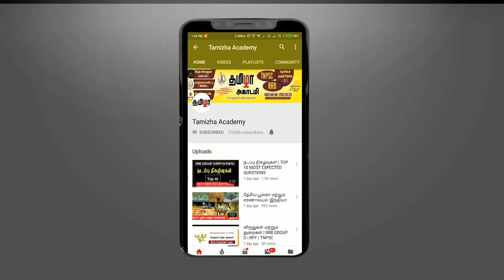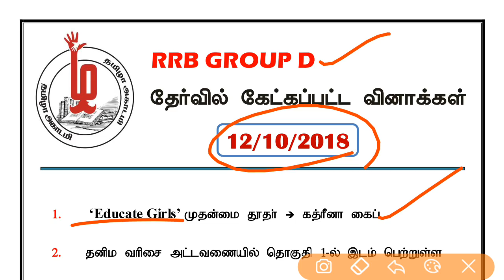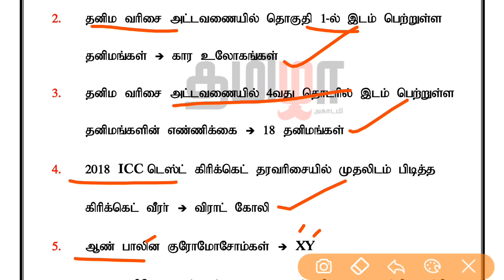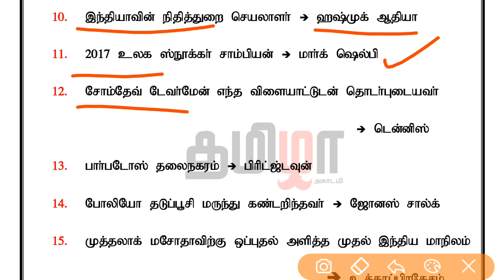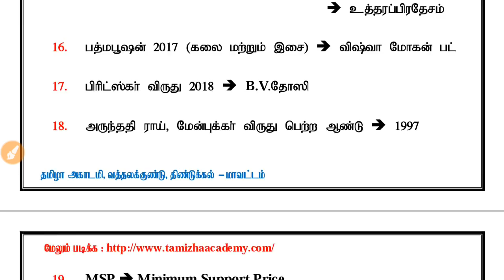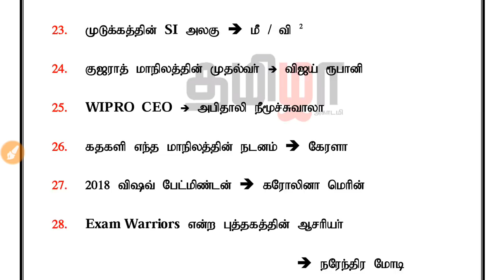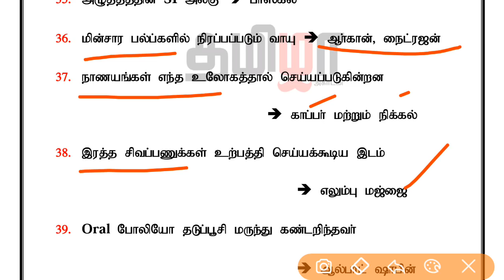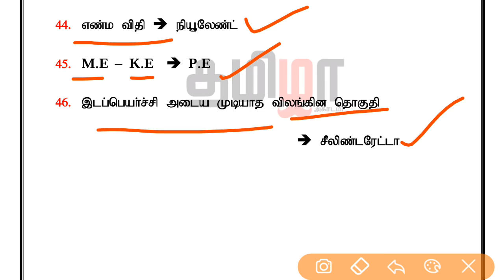RRB GROUP D EXAM 12/10/2018 All Shift Review (Original Questions with PDF – தமிழில்)